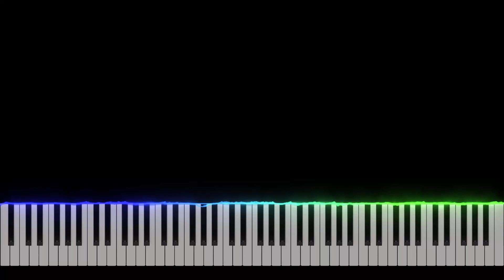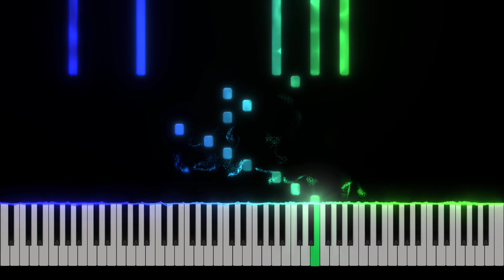Inspiration - Tony Ann Piano Tutorial [Nivek.Piano]